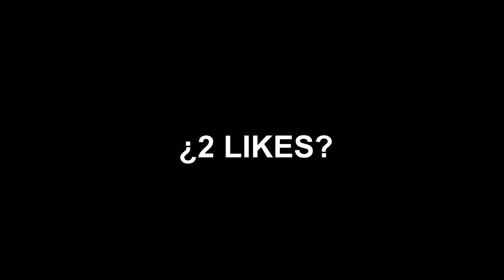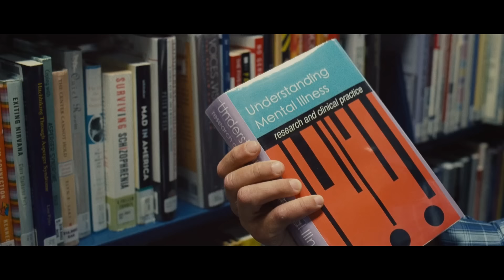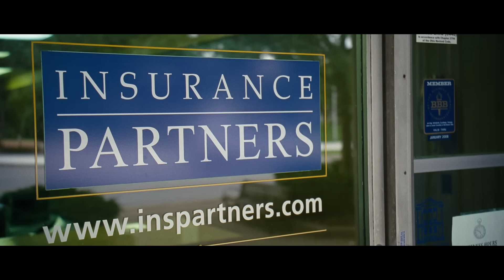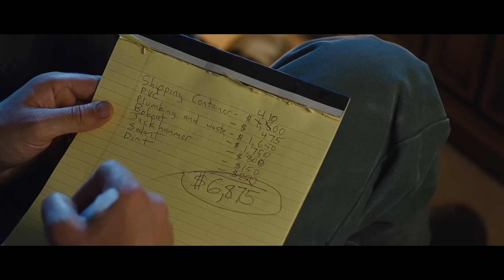DESCUBRE QUE PUEDE VER EL FUTURO | EN MINUTOS